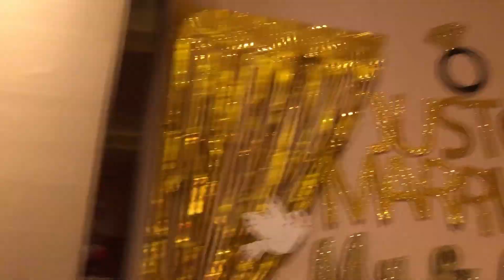My Sister's Wedding Vlog 5! :)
Hello guys!

Here's another Vlog during my Sister's wedding ceremony here in Macau!

Will be posting the FULL video of the wedding Celebration soon!
For requirements and procedures of how to get married here in Macau I will make a vlog as well!